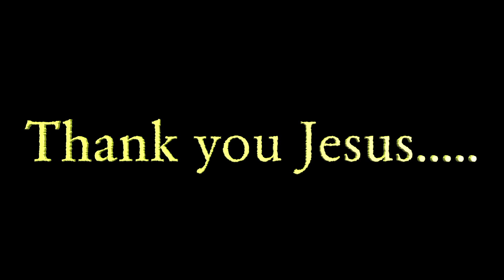kurishilennesho shamichathupole|കുരിശിലെന്നീശോ ക്ഷമിച്ചതുപോലെ|jacob koratty|jose Thaliyath|Biju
Lyrics and Music:Jose Thaliyath

Orchestration:Jacob Koratty

Singer:Biju Mookannore

(p)&(c)joshy thottakara official 2020

*ANTI-PIRACY WARNING*

This content is copyright of this video is owned by joshy. thottakara official. Downloading, Duplicating,and re-uploading will be considered as cooyright infringement